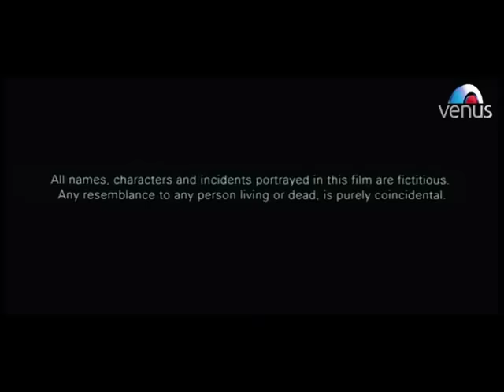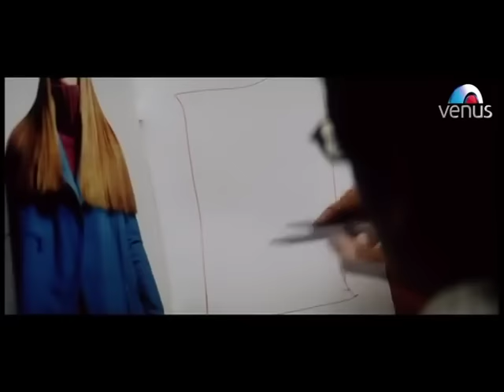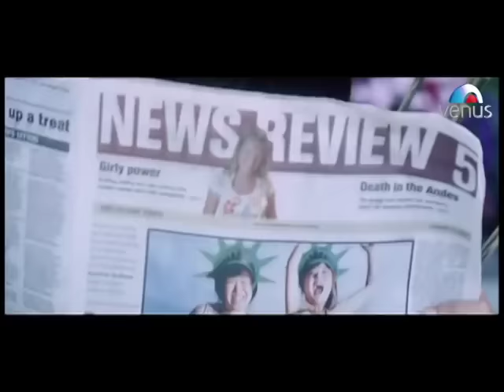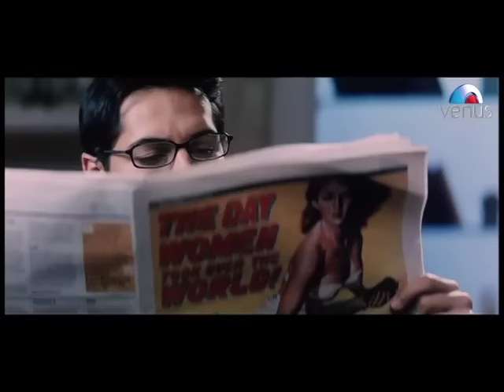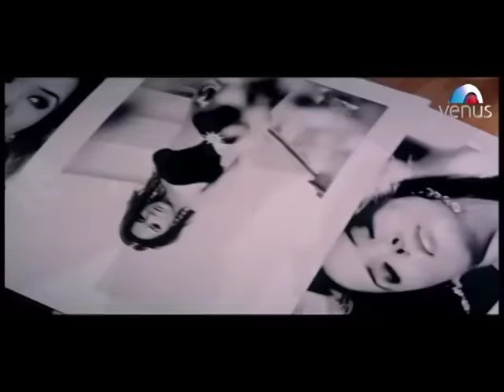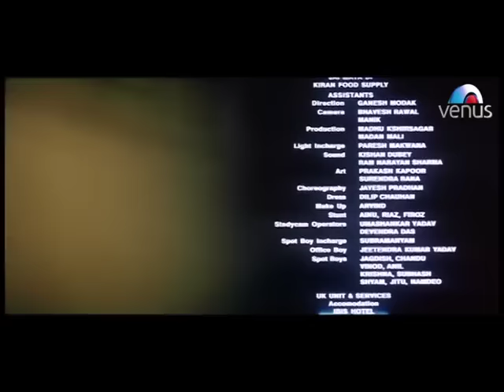Aksar Hindi full movie Emraan Hashmi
31 Mar 2020  Emotional love story  Great movie Great movie